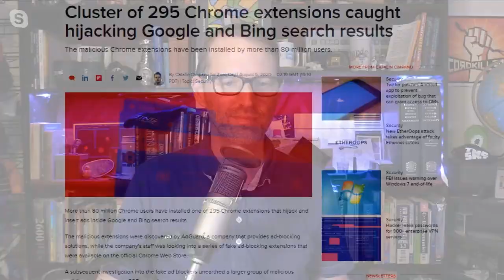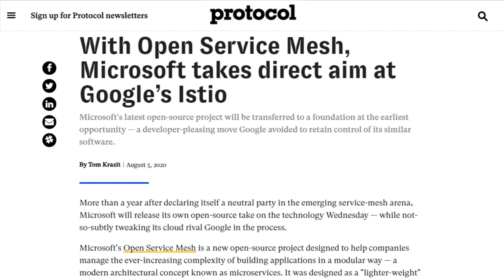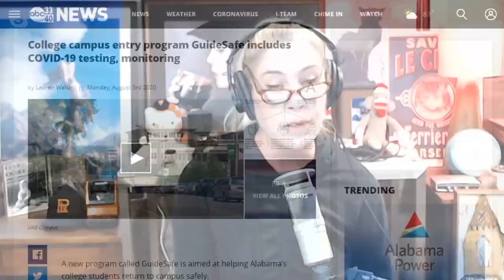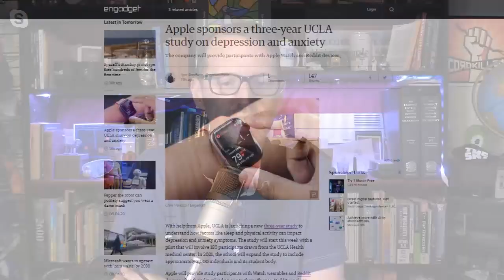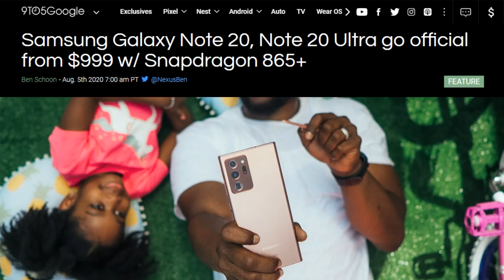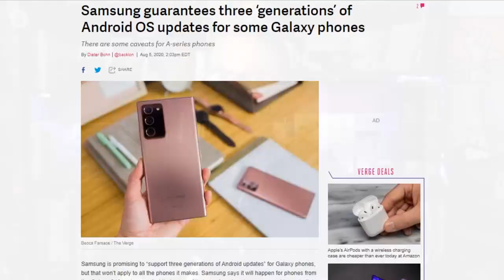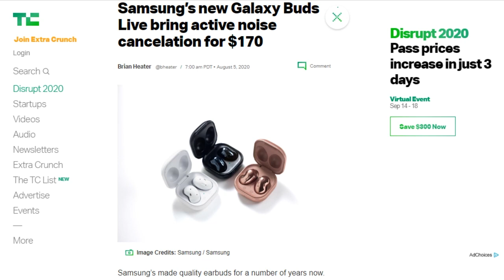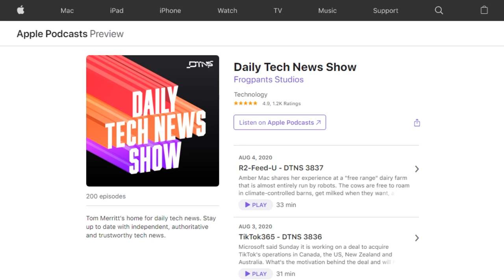Is This For Reels? - DTNS 3838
We examine all the announcements from this year's Samsung Unpacked event.

Next guest:
Justin Robert Young